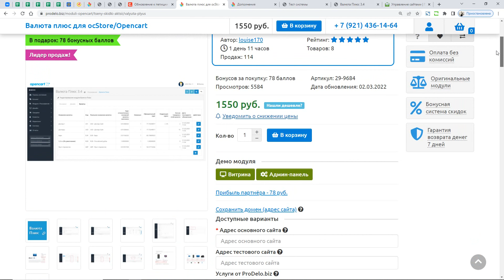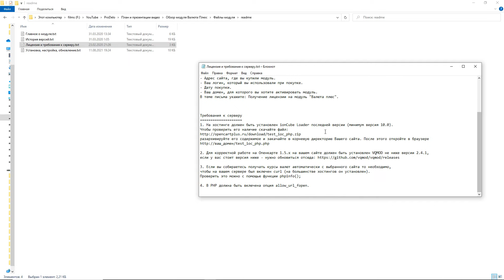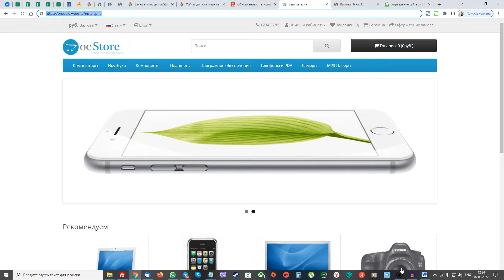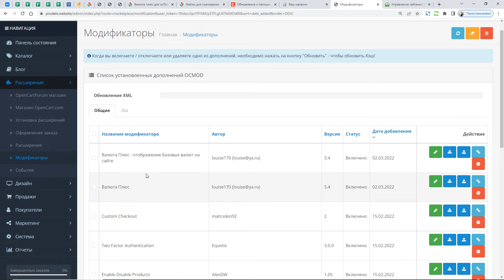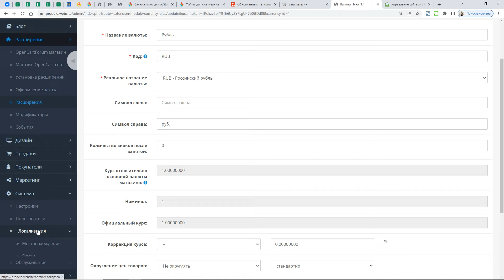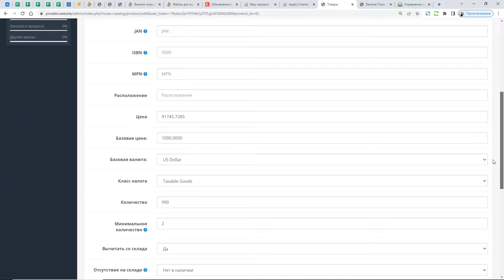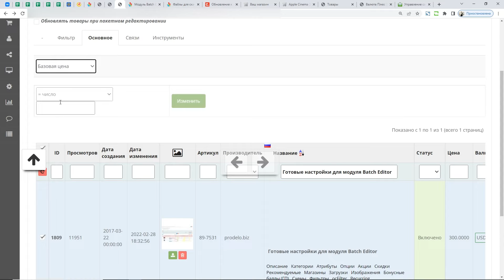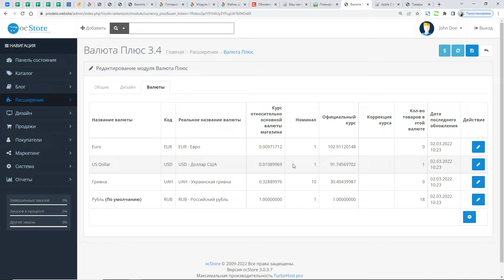Обзор, установка, настройка и работа модуля Валюта Плюс для Opencart 2/3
В этом видео я расскажу вам про модуль Валюта Плюс, который поможет привязать ваши товары к курсу нужной валюты и делать пересчёт цен в магазине в автоматическом режиме.
Хотите выразить благодарность?
Регистрируйтесь по моим партнёрским ссылкам ниже!

Ты автор модулей/шаблонов для Opencart? Тогда регистрируйся
Хочешь выложить своё видео на нашем канале?

!Купон действует только при выборе ежемесячного срока

Webmoney кошельки:
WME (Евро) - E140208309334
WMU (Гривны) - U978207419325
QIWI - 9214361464